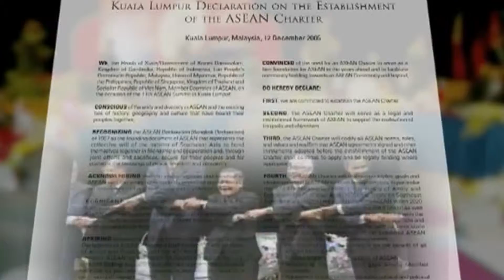Information AEC Opening Clip